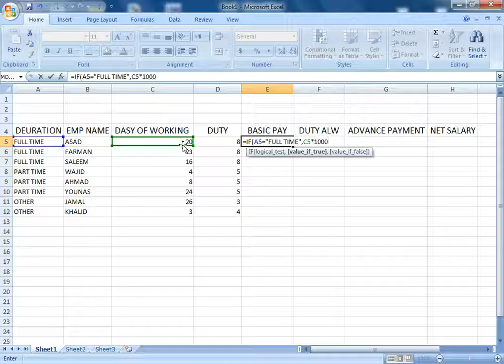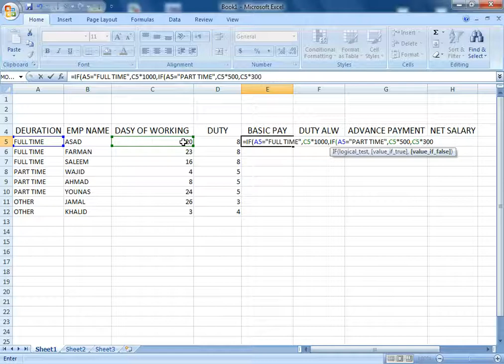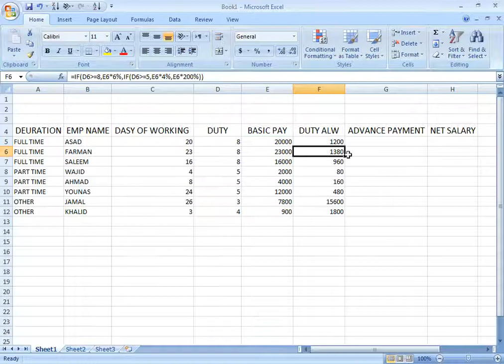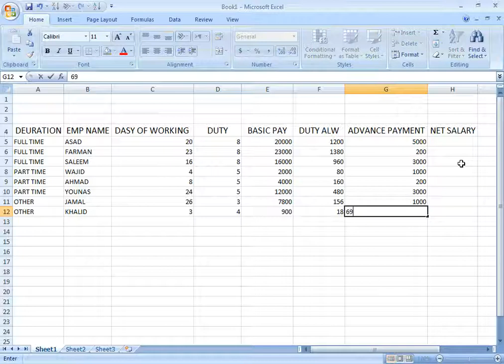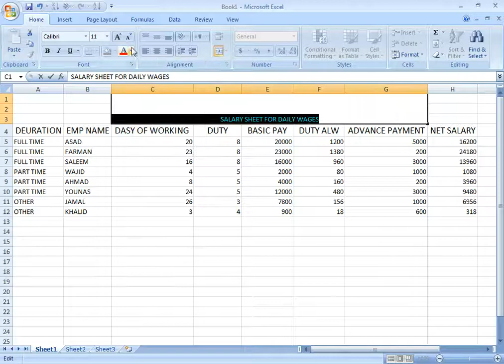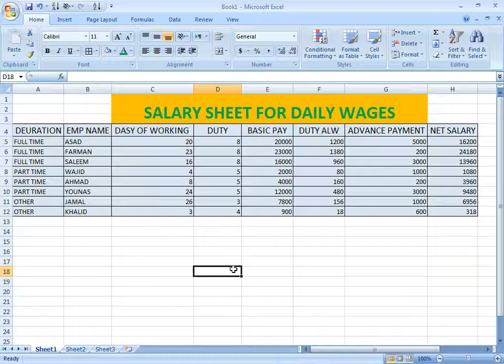Salary Sheet For Daily Wages salary report